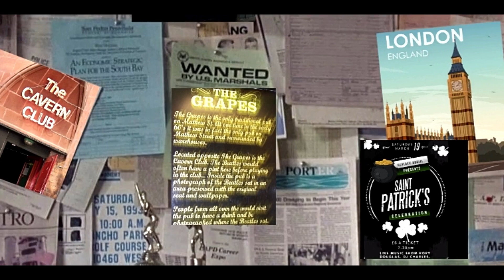The Rocking Chairs: the Unusual Suspects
Once upon a time in the life of The Rocking Chairs